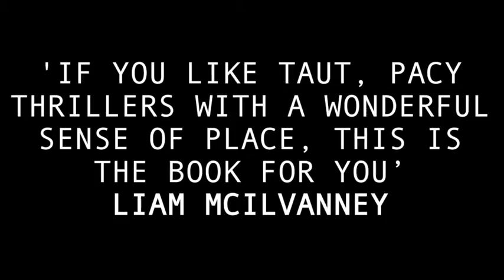BOUND - Vanda Symon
The trailer for the gripping thriller by New Zealander crime writer, Vanda Symon.